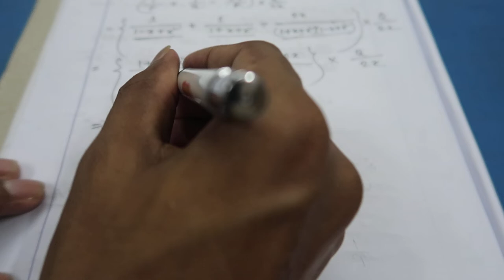JSC, Math creative, part-5